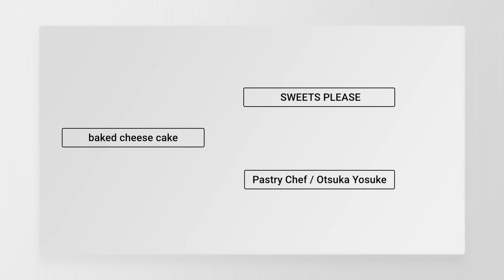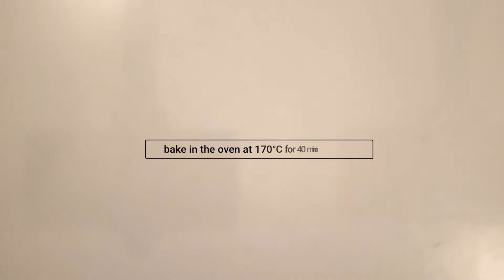baked cheese cake / Pastry Chef Otsuka Yosuke ベイクドチーズケーキ / パティシエ 大塚陽介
PASTRY CHEF
Otsuka Yosuke

パティシエ
大塚陽介

【blender series】
All you have to do is mix it with a blender.
It's a simple process that is different from the norm, yet it tastes like nothing else. It is the pastry chef's wish that even novice bakers can experience the joy and surprise of homemade pastries at home.

- baked cheese cake (for 2 mold)

164g  Cream Cheese
65g  Egg White
40g  Egg Yolk
20g  Cake Flour
12g  Fresh Lemon Juice
43g  Granulated Sugar
126g  35% Fresh Cream

Preparation
*Let the cream cheese come to room temperature.
*Heat the egg yolks and whites to human skin temperature.

- Mix all ingredients except cream in a mixer.
- Stop for a moment and scrape around the inside of mixer.
- Add the cream and mix with a mixer.
- Divide the mixture into two molds.

ミキサーを使って混ぜるだけ。
通常と異なる簡単な工程で、尚且つどこにもない美味しさを。
家庭でも、お菓子作り初心者の方にも、
手作りの喜びと驚きを体験して欲しいという、パティシエの願いを込めて。

 - ベイクドチーズケーキ（デコ缶2個分）

卵白  65g
卵黄  40g
薄力粉  20g
レモン果汁  12g

下準備
＊クリームチーズは常温に戻す
＊卵黄、卵白は人肌に温めておく

- 生クリーム以外の材料をミキサーで混ぜる
- 一旦止めて、まわりをかく
- 生クリームを入れてミキサーで混ぜる
- 型2個に分けて入れる
- 170℃余熱のオーブンで40分焼く

Sample from "paristexas"

bitesJAPAN　hand blender　お菓子作り　洋菓子　スイーツ　tasty　レシピ　簡単レシピ　丁寧な暮らし　日常